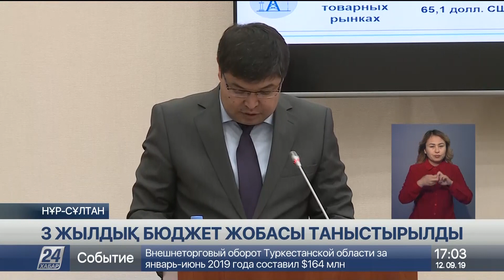2020 жылы бюджет тапшылығы бір жарым трлн теңгеге азаяды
Келер жылы республикалық бюджет тапшылығы 1 жарым триллион теңгеге азаяды. Бұл туралы Парламент Мәжілісінде өткен отырыста айтылды.